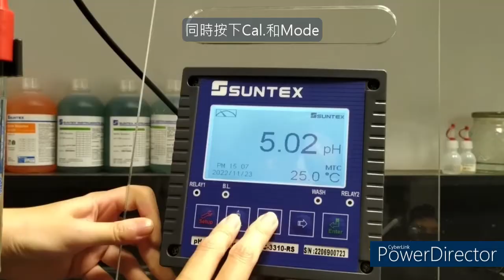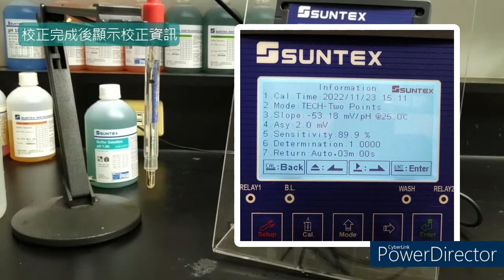【SUNTEX】pH Calibration | PC-3310/PC-3310-RS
Turn on English cc
[SUNTEX] PC-3310/PC-3310-RS pH/ORP transmitter

Suntex Instruments Company Ltd, established in 1982, has gained prestige and trust from our customers for dedication of providing professional, high-quality water analysis products and first-rate customer service.